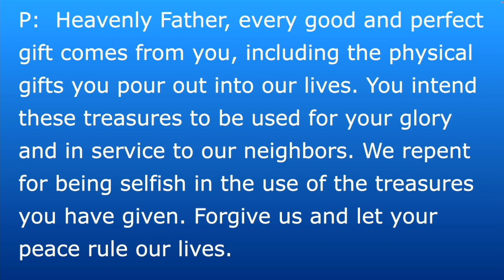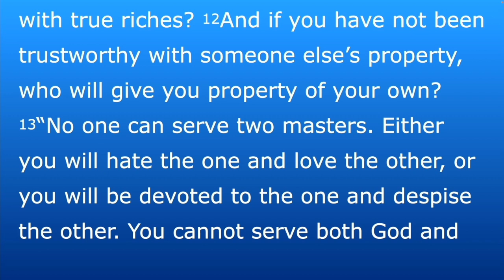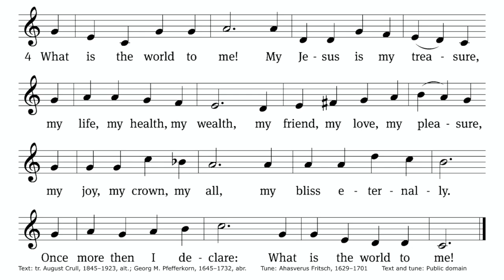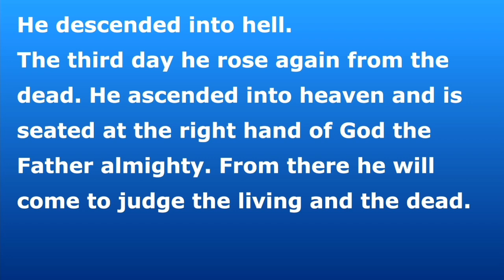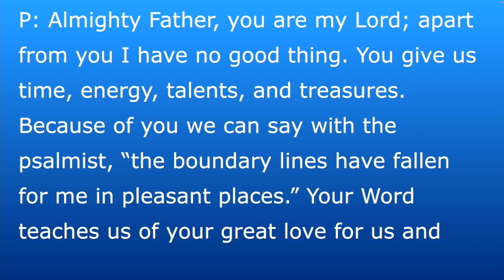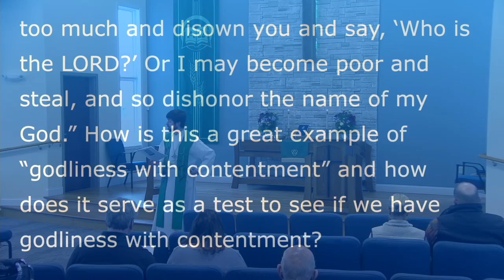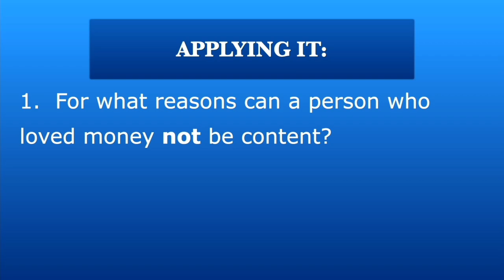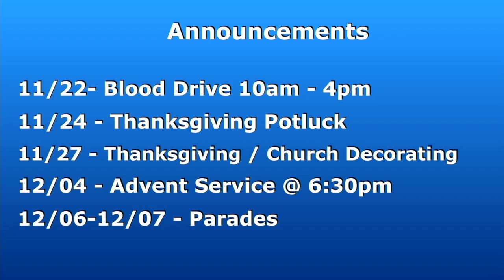Shepherd of the Lakes Lutheran Church (WELS) 1117_2024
Good morning brothers and sisters! Thank you for joining us on this beautiful Sunday morning to learn about God! This morning we are covering the Stewardship Bible study during the second half of our service.
If you are unfamiliar with Shepherd of the Lakes, we are part of the Wisconsin Evangelical Lutheran Synod, and our main goal is to spread the good news of the Gospel-that Jesus was born and died for our sins! If you want to reach us directly with questions, comments or feedback, please feel welcome to message us privately on Facebook, fill out the form on our website, or email .